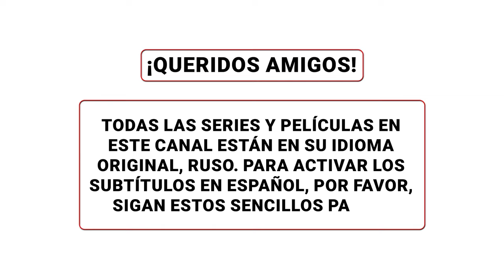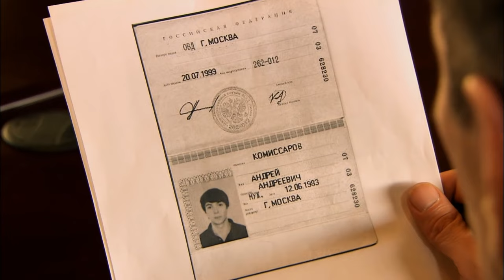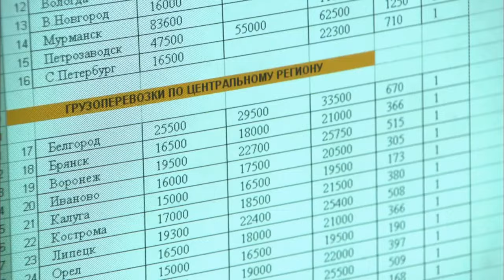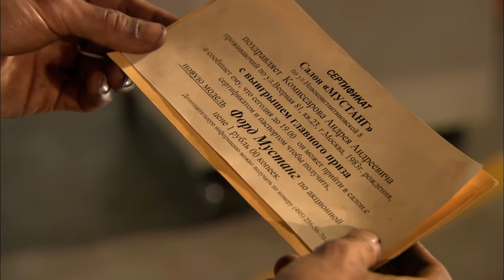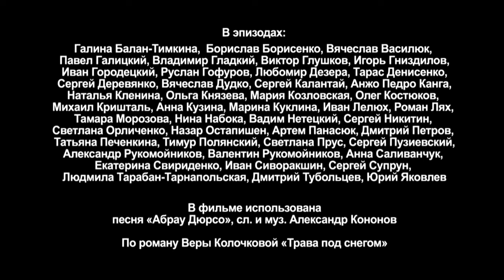¡Los sentimientos Arden! ¡Entre la devoción y la tentación! LA HIERBA BAJO LA NIEVE! Episodio 2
1. Ve al vídeo.
2. Si los subtítulos están disponibles, el icono СС aparecerá en el reproductor.
3. Toca СС para activarlos.
4. Para desactivar los subtítulos, vuelve a tocar СС.

1. Haz clic en el icono de configuración en la parte inferior de la pantalla de vídeo.
2. Selecciona Subtítulos.
3. Haz clic en Traducir automáticamente.
4. Elige un idioma.

Las hermanas Lesia y Sasha se criaron en una familia inteligente pero pobre. Sasha es el orgullo de sus padres, es inteligente y hermosa. Lesia es una chica común que sinceramente prefiere los valores materiales. Todo cambia tras la muerte de los padres. Sasha, tras vender el apartamento de los padres y dejar a su hijo de cinco años, nacido fuera del matrimonio, al cuidado de su hermana, parte a buscar fortuna en los Estados Unidos. Lesia se casa con un hombre cuya familia sirve a Komandor, un hombre con mucho dinero y poder. Su exitoso matrimonio se hace añicos cuando, en una fiesta en la casa de su amo, en un estado de aturdimiento hipnótico, Lesia se deja arrastrar al dormitorio por el señor Komandor. Lesia se queda sola, sin hogar y sin trabajo, con un sobrino de cinco años a su cargo... Sin embargo, ella podrá con todo. Solo se doblará como la hierba bajo la nieve, pero se levantará...